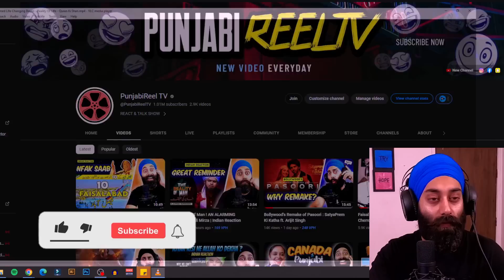Indian Reaction on Dr Israr Ahmed Life Changing Bayan - Reality Of Life